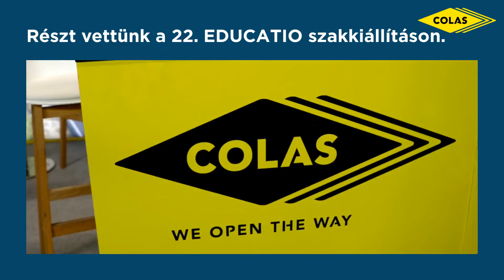Colas az EDUCATIO szakkiállításon